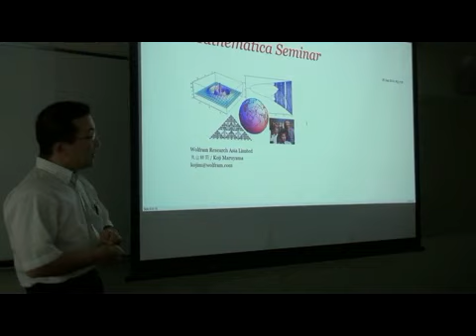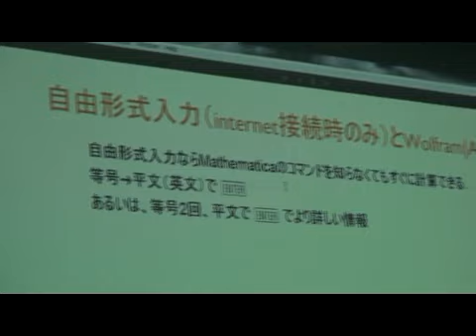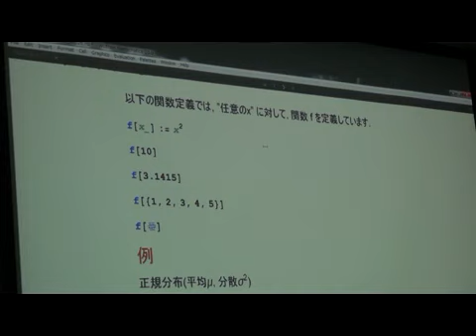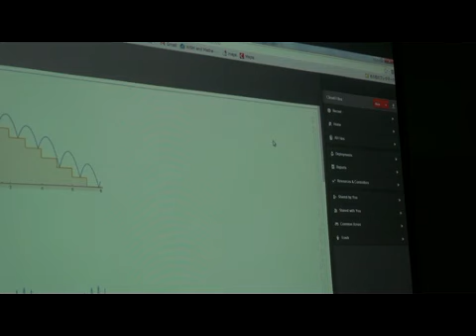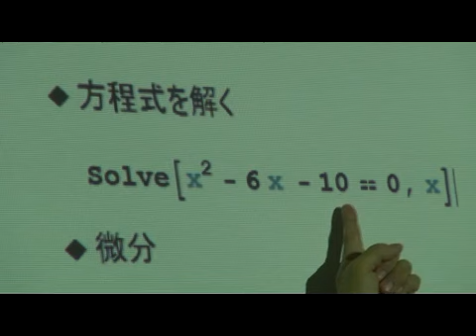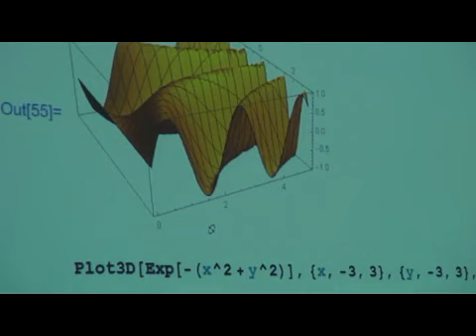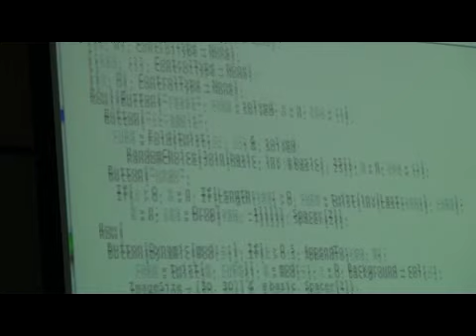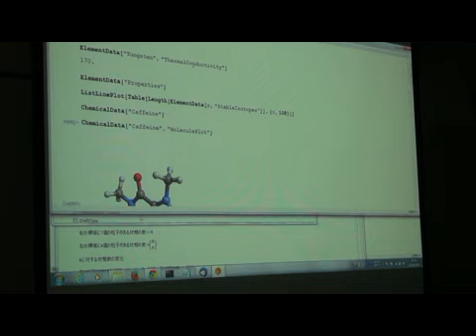平成26年度Mathematica講習会